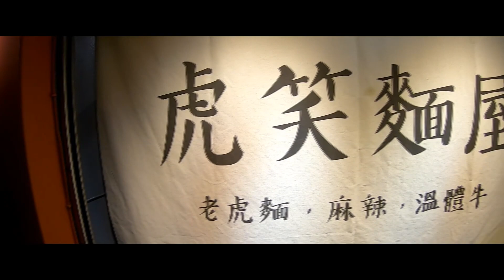[chu吃] 媽媽的口袋名單，牛肉湯喝到飽！【虎笑麵屋】台北美食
【吃飯傢伙】
麥克風 RODE VideoMic Pro+ + RODE VideoMicro + RODE Wireless GO + RODE Lavalier GO
腳架 Manfrotto + SIRUI 3T-35K + GoPro 3-Way + GoPro Shorty